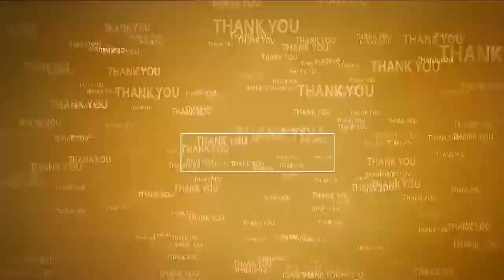నాయుడుపేట‌లో దారుణం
- చిన్నారిపై లైంగిక వేధింపులు
- ఆల‌స్యంగా వెలుగులోకి